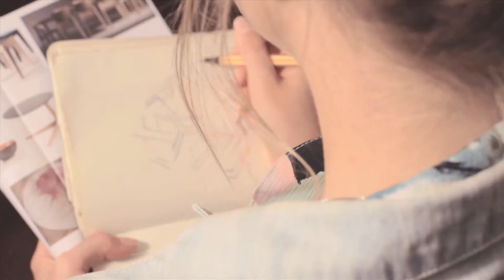MSF50218 Diploma of Interior Design ADVERTISEMENT 30 SEC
Rose talks about finishing at high school and choosing a career in Interior Design. Rose talks about how studying online at Virtu Institute suits her lifestyle choices.